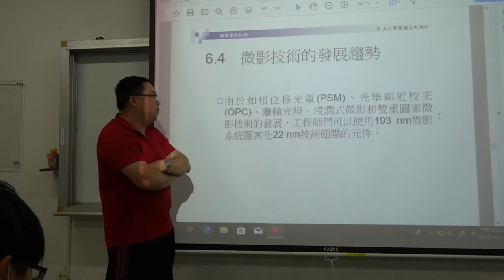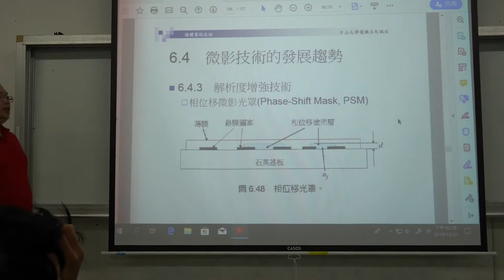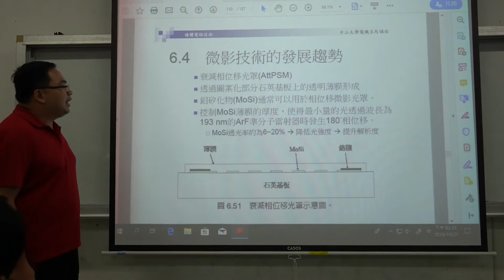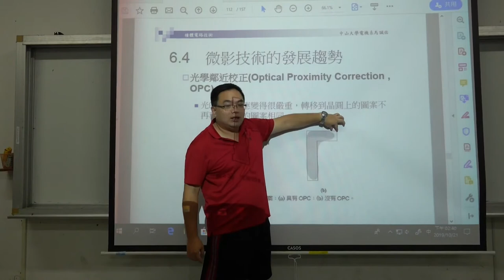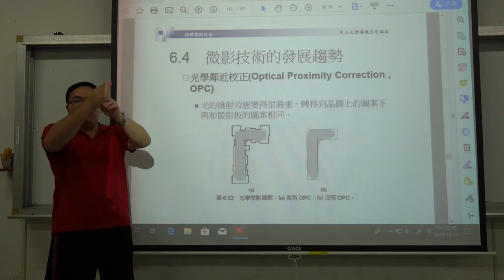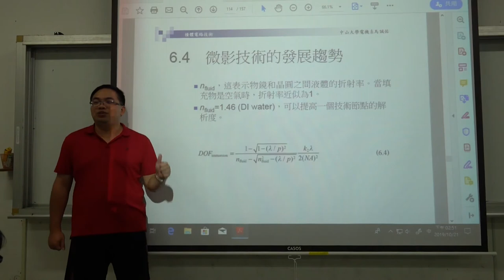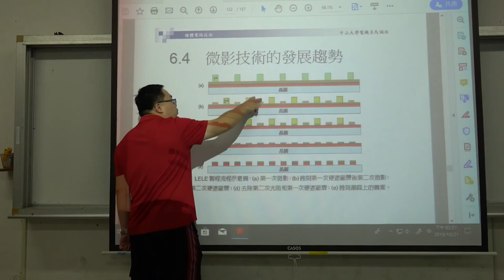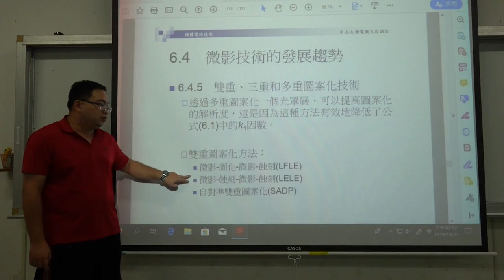微電子技術108 2019 1021 02